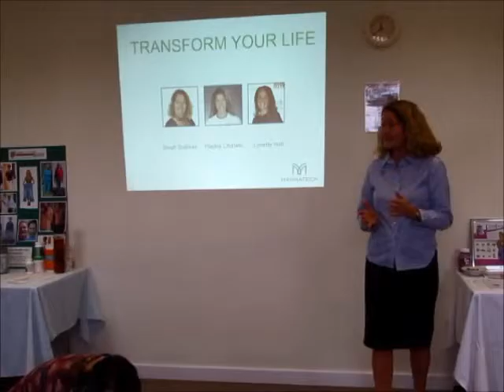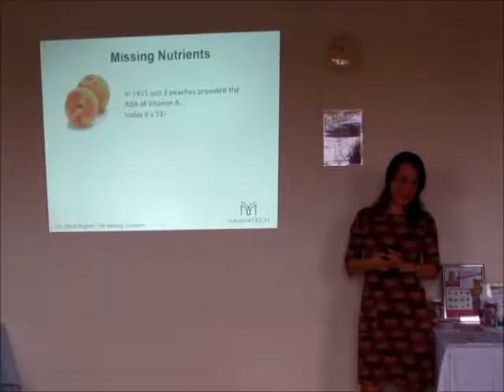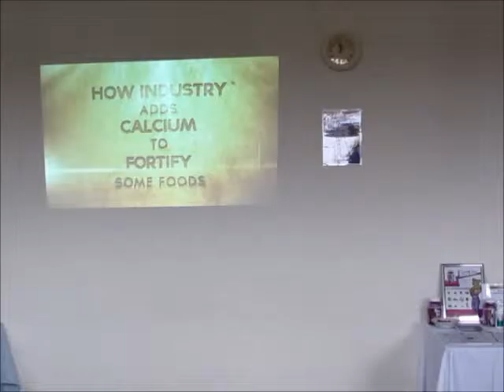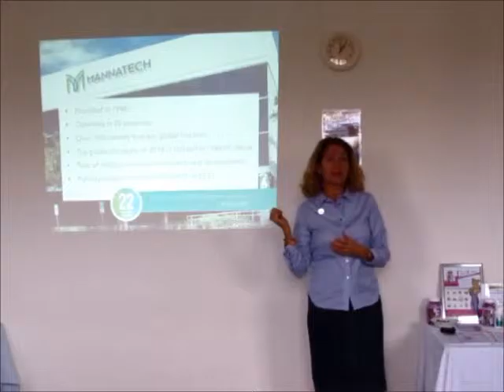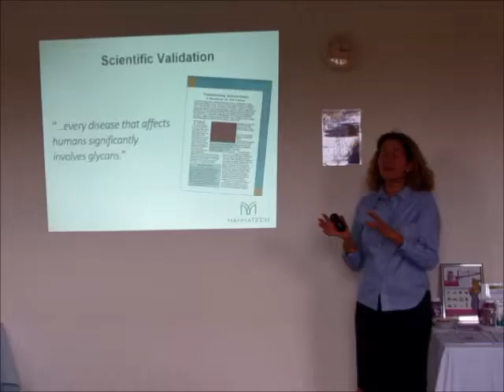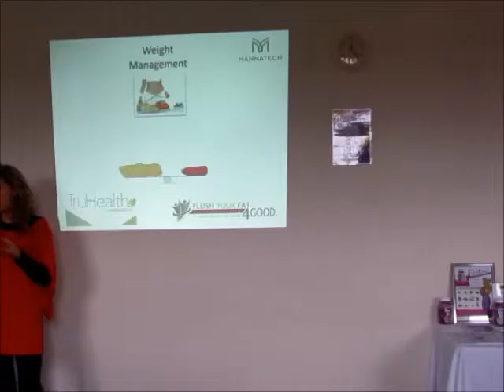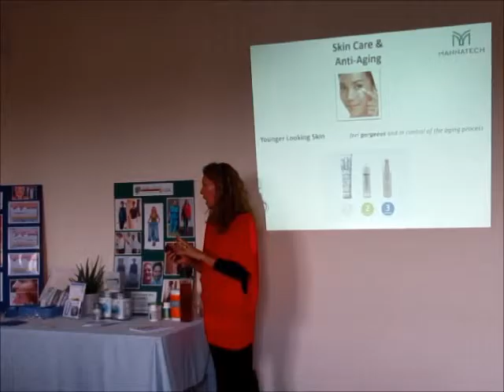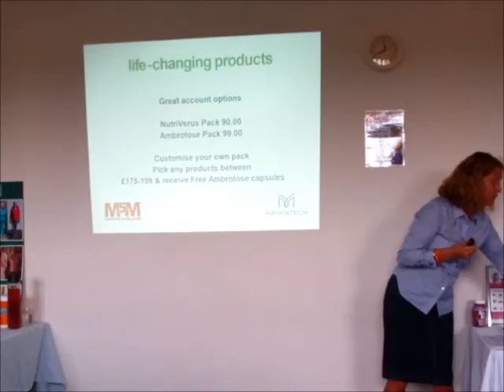Transform Your Life talk - Cobham Village Hall Nov 18